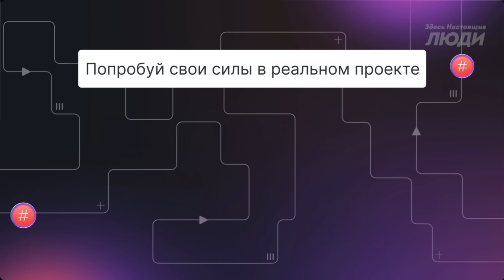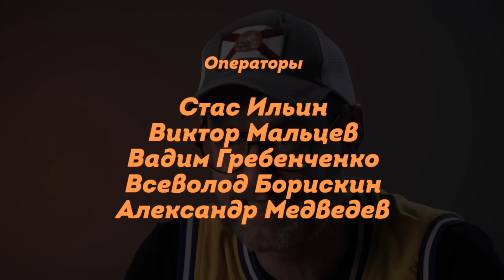РЕАКЦИЯ АМЕРИКАНЦЕВ НА ШУТКИ ЗАДОРНОВА (Тим Керби, Майк Уоркман ) / "Здесь Настоящие Люди"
Тот самый курс по Java-разработке с оплатой после трудоустройства Первая зарплата после курса — от 100.000 рублей!

(Реклама. ООО «КАТА АКАДЕМИ». ИНН 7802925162. erid: 2VtzqxaTr6K)

10 ноября 2017-го года не стало сатирика Михаила Задорого. Если вам немного за 25,  советский юморист, скорее всего, ассоциируется у вас  исключительно с шутками о США и с авторским словообразованием.

 Сегодня мы пригласили граждан США, чтобы показать гим  старые выступление Задорного и понять: что из этого правда, а что нет.

таймкоды:
00:00 - интро
00:45 - Помните ли вы Михаила Задорнова? Советский "Ургант"
02:22 - Знакомство с Американцами. Самый русский американец Тим Керби. Майли Уорхман, Рэйчел Лойд.
03:20 - Почему Американцы все время улыбаются, а русские нет?
05:40 - Американцы толстые? Культура макдональдс. Спорт в США
07:56 - Мужчины боятся остаться наедине с женщиной? Феминизм, сексуализация, юмор
09:13 - Учителя боятся назвать ученика дебилом? Школа в США
11:00 - Менталитет южных штатов
11:20 - Как не обидеть афроамериканца?
15:00 - Почему русские наряжаются, а американцы - нет? Театр в США
16:30 - Русские более творческие, чем Американцы?
17:45 - Знание истории у граждан США. Образование в Америке
19:30 - Школьные уроки истории во Флориде
20:12 - Вы знаете, где находится Латвия? Уроки географии
23:00 - Cколько будет 2 плюс 2 умножить на 2? Математика в США и России
25:50 - Шутки Задорнова смешные? Они вас обтирают? Яков Смирнов
27:15 - Жалобы русских и американцев. Кто берет шампуни в отелях?
29:13 - Русские и американцы похожи друг на друга больше, чем европейцы на русских?
30:40 - Странные инструкции в СЩА
31:53 - Странные законы в США
33:02 - Позитивные стороны в США. Что понравилось с Америке Михаилу Задорнову?
33:52 - В России все делает медленно. США и трудоголики
34:40 - Русский и афроамериканцы. Что общего?
36:25 - Русские реже моются?
37:22 - Почему в США лучше дороги?
38:35 - Американцы или русские глупее?
39:40 - Что рассказывают американцам о русских?
40:30 - Русская национальная идея
41:19 - Почему Тим Керби не смеялся над шутками Задорнова
41:40 - "Это мой крест"
43:03 - Важное послесловие
44:20 - Титры со звуком